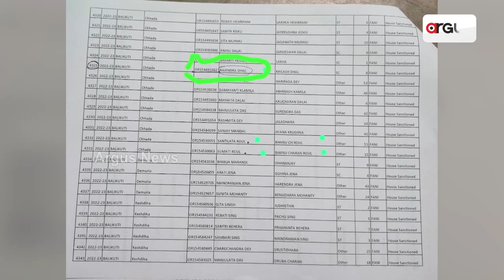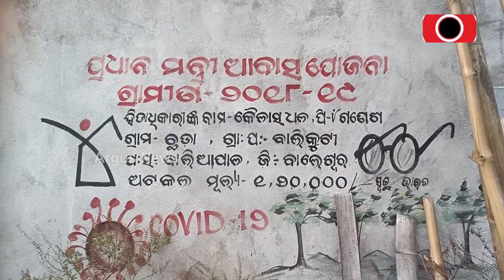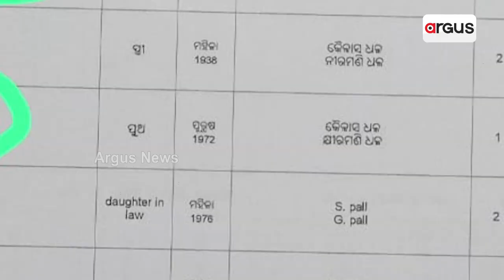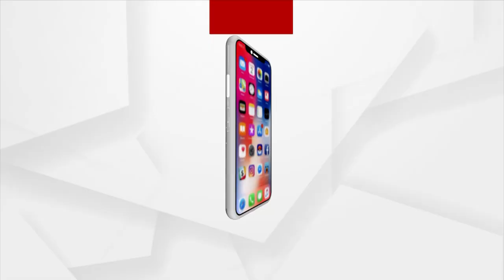Controversy Sparks After Sarpanch's Husband Gets House Under PMAY In Balasore